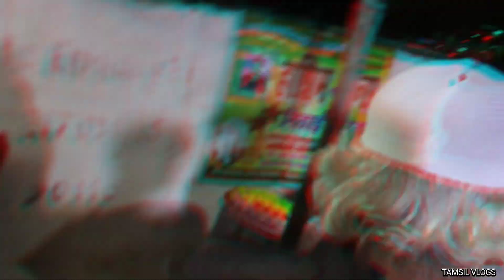Neyamat Sahid Baba Nawada | Nawada 2024 ursh Mubarak | Badi dargha | Gondapur nawada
Hello friends

aapko is video mai ki nawada niyamat sahid baba badi dargah ka video dikhaya gaya hai Isme aapko bataya gaya ha dargha niyamat sahid kaise manate hai mela aap sabhi video ko pura dekhe or aage share kare thanks

my Instagram I'd==.     rdx_tamsil_05